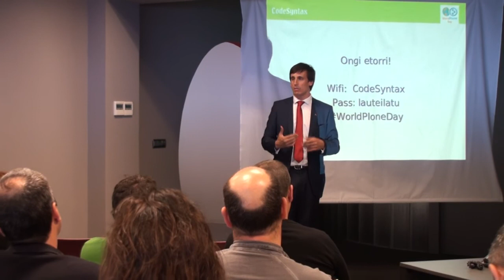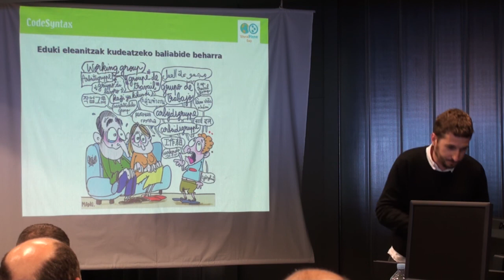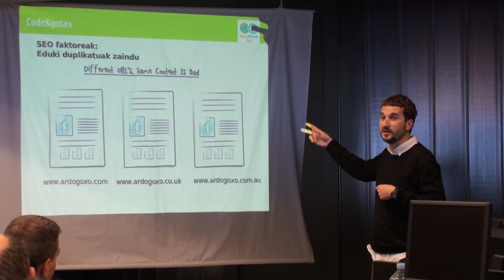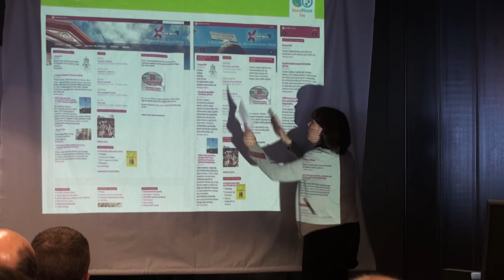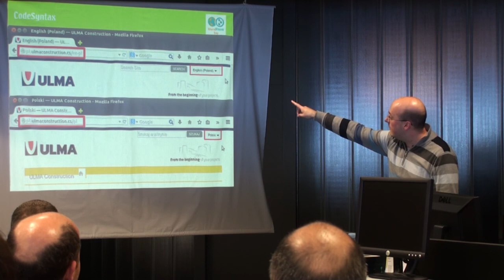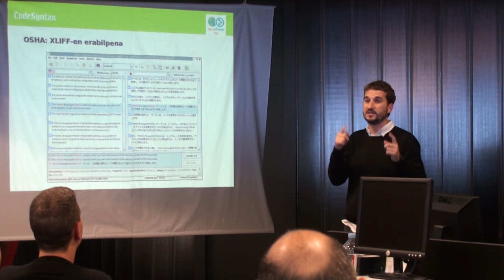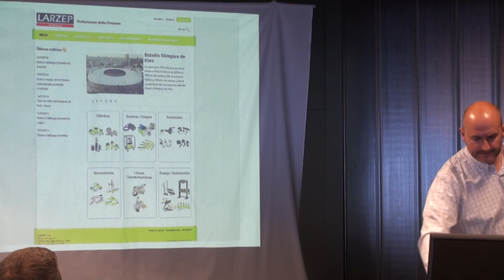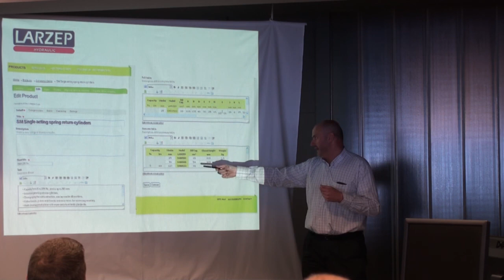World Plone Day CodeSyntax full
AURKEZPENA- PRESENTACION
00:10 Aurkezpena - Eneko Astigarraga (CodeSyntax)
02:45 SPRI - Internacionalización y TICs - Alexander Arriola (SPRI)

SITIO WEB INTERNACIONAL CON PLONE
10:15 Internacionalización con Plone - Gari Araolaza (CodeSyntax)
16:58 SEO en sitios web internacionales y multilingües - Gari Araolaza (CodeSyntax)
25:25 Responsive Design - Maite Rementeria (CodeSyntax)
34:34 Caso ULMA Construction - Mikel Larreategi (CodeSyntax)
46:48 Caso OSHA - Gari Araolaza (CodeSyntax)

CASO DE ESTUDIO: LARZEP
52:48 Caso de estudio: LARZEP. Jose Alberto Larrea (Larzep)